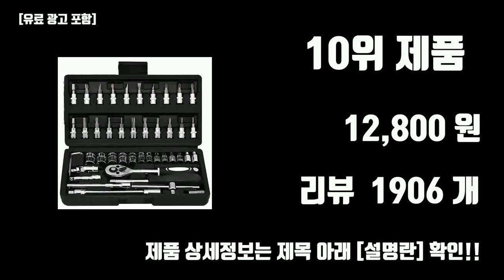드라이버추천 추천 TOP10 [판매가격, 리뷰, 후기]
제일 많이 팔리는 드라이버추천 추천 TOP10 [판매가격, 리뷰, 후기]

1위. 탐사 무선 전동 드라이버 세트 3.7 V, 1세트 [29,600원]

2위. 스위스밀리터리 미니 드라이버 8p 세트 SM-033009, 1세트 [5,820원]

3위. 탐사 강화코팅 정밀 드라이버 세트 24p, 단품, 1세트 [9,990원]

4위. 카이만 양용 드라이버 2개입 세트, 1세트 [5,950원]

5위. 보쉬 BOSCH GO 충전 드라이버 세트 USB 2세대 미니 스크류 드라이버, 1개, 상세 설명 참조 [50,500원]

6위. 보쉬 충전 임팩 전동드릴 액세사리 12p 콘크리트 전동드라이버 해머드릴세트 GSB 120-LI(1B), 본품, 1세트 [115,190원]

7위. CHAMPION 전공 드라이버 십자 단용 8 +, 1개 [6,940원]

8위. 샤오미 미지아 Wiha 정밀 24종 드라이버 세트, 1개 [23,900원]

9위. 베셀 9900 정밀 십자 드라이버 00 x 75 mm, 1개 [4,500원]

10위. 스탠맨 복스알 복스 소켓렌치 46종 세트 검정색, 46종 복스 공구세트, 1세트 [12,800원]